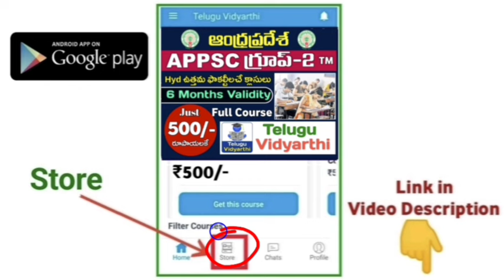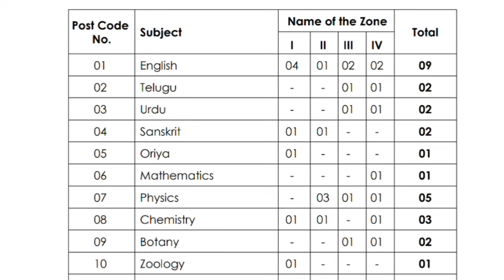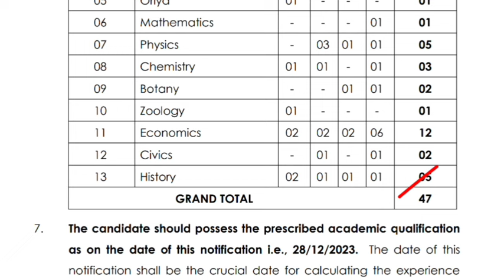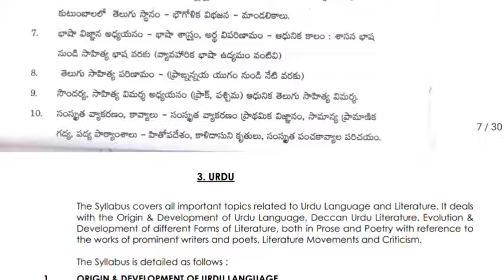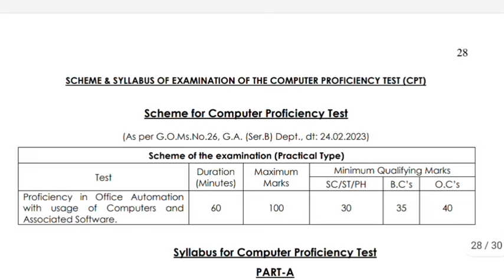APPSC JL Notification 2023 Released | AP Junior Lecturer Recruitment Notification 2023